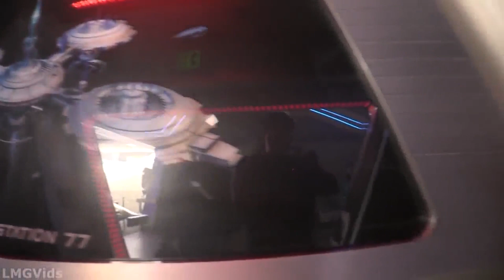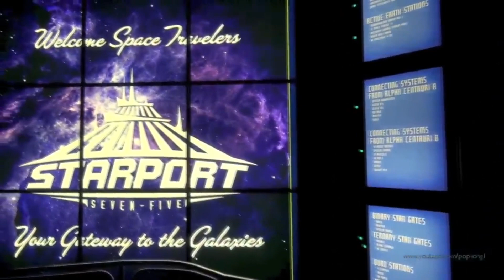Space Mountain VERSUS (Disneyland Vs. Disney World)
Which version of Space Mountain is better? The one in Disneyland, or the original ride in the Magic Kingdom?
They certainly both have their pros and cons, but I think this particular attraction has a definite winner!

What ride found in both Disneyland and Disney World would you like to see on the next Versus?